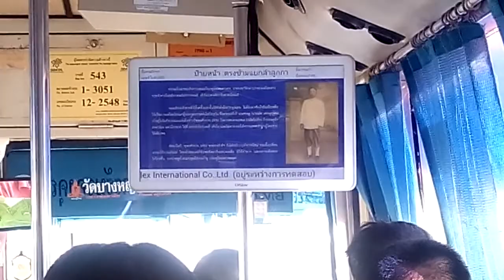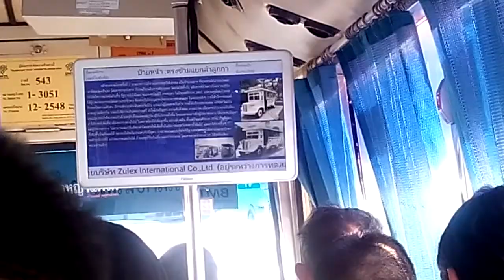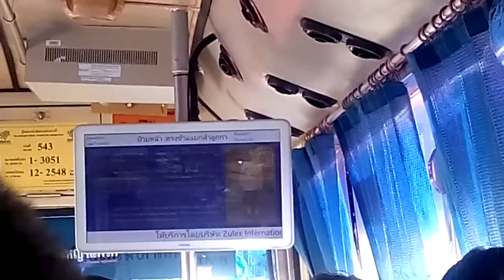รถเมล์ ปอ543 ลำลูกกา มี จอมอนิเตอร์ บอกจุดที่จะถึง และมีเพลงมีงูออกมาด้วย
รถเมล์ปรับอากาศ สีฟ้าจะมีจอมอนิเตอร์ บอกป้ายรถเมล์ ว่าถึงที่ไหน
ลองสังเกตดูรถเมล์ปรับอากาศจออยู่หลังคนขับ สุดยอดมาก
ต่อไปจะได้ไม่เลยป้ายครับ นอกจากนี้ก็มีเพลงลูกทุ่งเก่าๆ จากลำโพงมอนิเตอร์ด้วย รถเมล์ยุคดิจิตอล ขอเพลงมีงูออกมาด้วยนะ ใบเตย